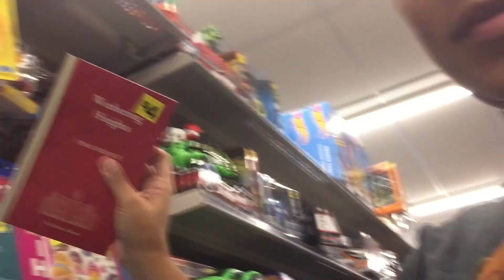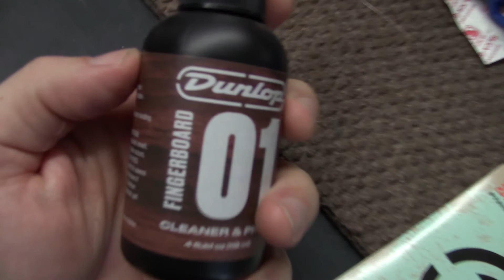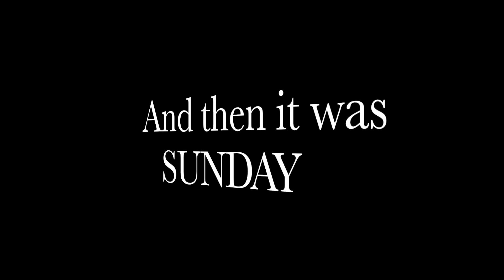Guitars, Pew Pew, and Busted Buildings! Vlogging Lawleys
Documenting small business owner life with our RNA Saturday Vlog  from September 21st  2019! All the small town Texas Excitement you can handle!

We hope you enjoy our family Vlog and enjoy the seeing what life is like living in Texas! It might be different than what you think!